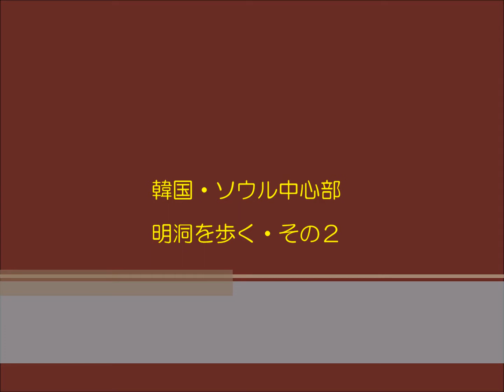韓国・ソウル市 明洞を歩く・その２